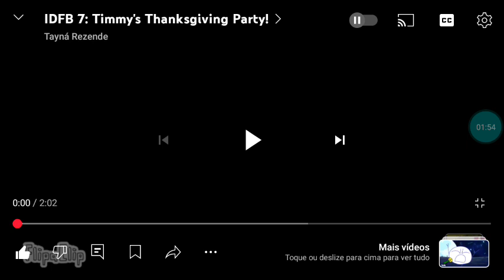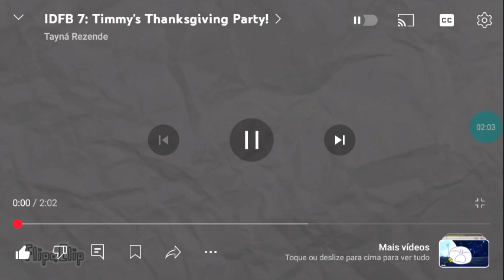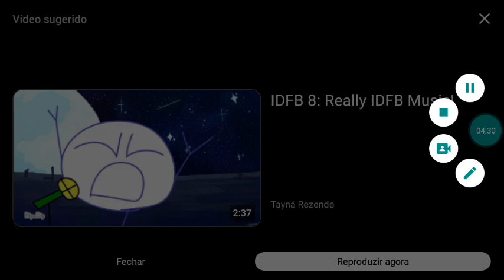Draw A Stickman: Fantasy Quest 19: The Loudest Thanksgiving!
Stickman, Purple, Green and Timmy Red Are decided To Make A Thanksgiving Special When All The Families Are Celabrating The Awesomeness Thanksgiving Parade Challange And Now Everybody Loves Turkey!

Vote On: Team-3 and The Rainbooms
Voting Ends: November 26, 2010

Written by: John McKinnon / Storyboard by: Mike Nordstorm
Directed by: Dan Schneider

TPOTF 7: America Fuck Yeah Is Coming Soon On December 2, 2010 For All-New Episodes of Inanimate Insanity II At 8:30pm EST Central Right Here On Disney Channel!

Catch New Episodes of Draw A Stickman: EPIC At 8pm Only On Disney Channel!